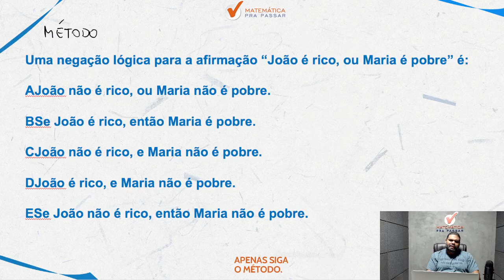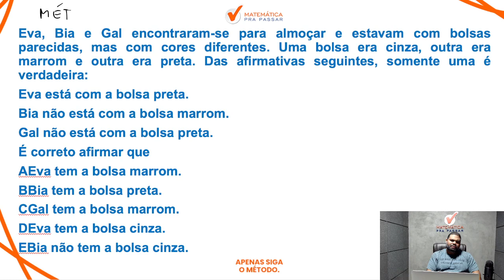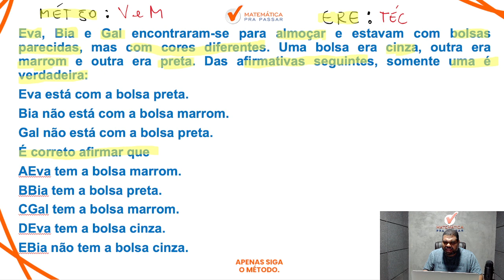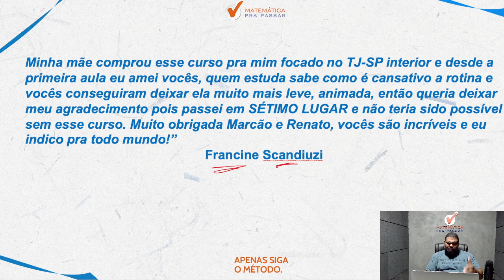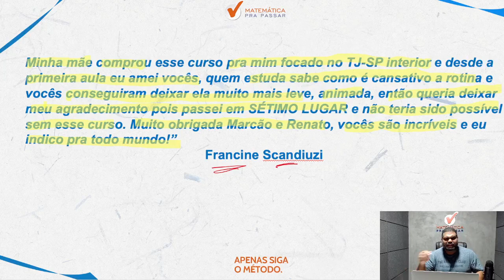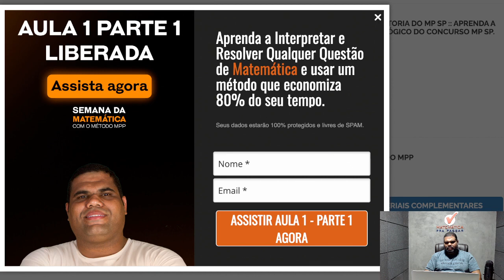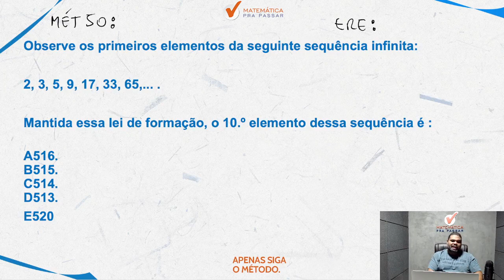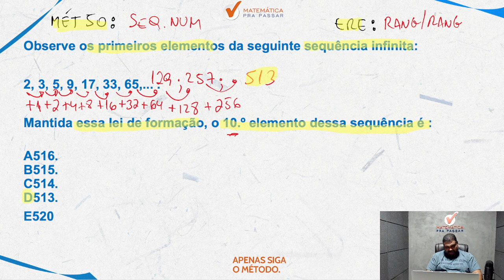Não Erre mais Questões de Raciocínio Lógico no MP-SP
Agora basta dar o play no vídeo e aprender com o Método MPP Não Erre mais Questões de Raciocínio Lógico no MP-SP